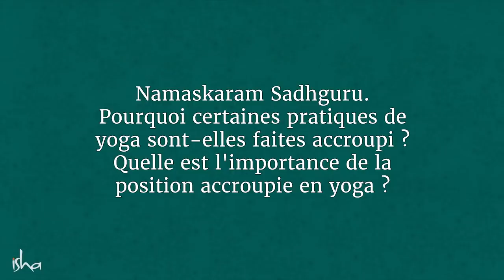Faites-ceci chaque jour pour devenir plus intelligent | Sadhguru Français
Sadhguru explique que la position accroupie est un moyen simple d'entretenir la colonne vertébrale, qui joue un très grand rôle dans notre capacité à percevoir les choses de façon claire. Il évoque la pratique de Yoga Namaskar, dont les instructions en français sont disponibles dans cette vidéo